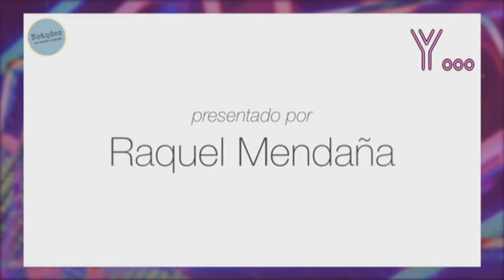Raquel Mendaña en Ye de EsAsturias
Juan Rodríguez entrevista a Raquel Mendaña, para conocer las novedades de la segunda temporada de Notqdes